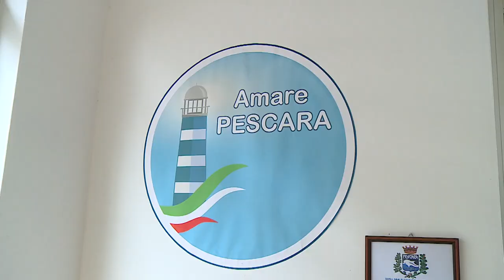Amare Pescara ribadisce: fuori dalla Giunta Masci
Amare Pescara ribadisce di essere fuori dalla coalizione di centrodestra a Pescara rinnova l’invito al consigliere Fiorilli di non utilizzare il simbolo del movimento